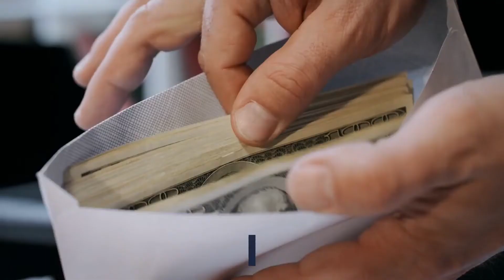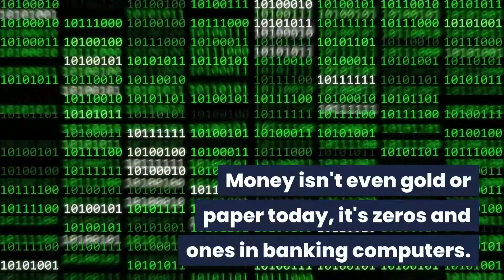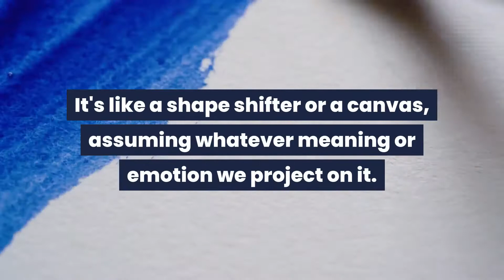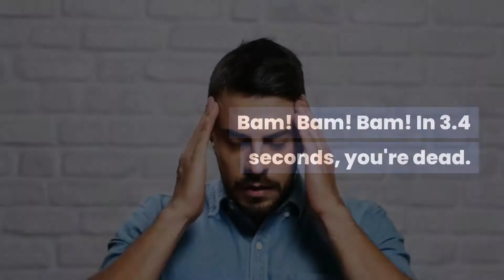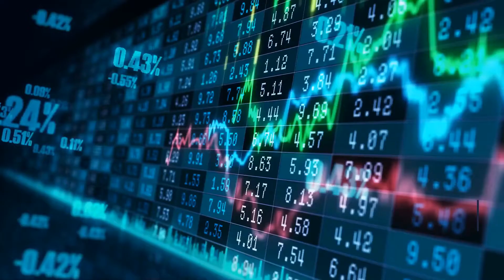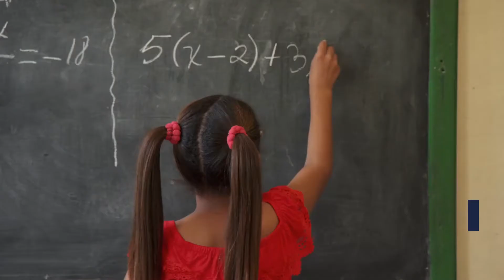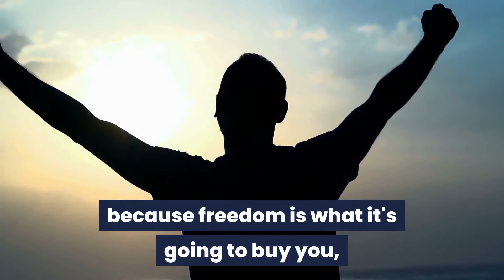MONEY: Master the Game 7 Simple Steps to Financial Freedom by Tony Robbins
You will learn 5 lessons from the book: Master the Game 7 Simple Steps to Financial Freedom written by Tony Robbins

Chapters

0:00 Intro
0:46 Money
2:52 You have to anticipate the road ahead
4:39 Become an investor
5:25 The Anti-Time Machine
6:31 Save to invest